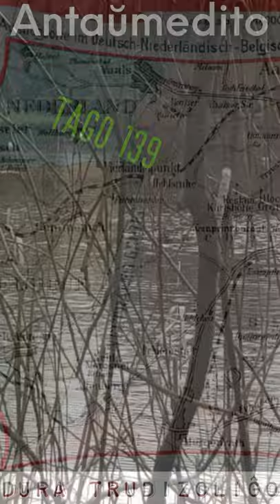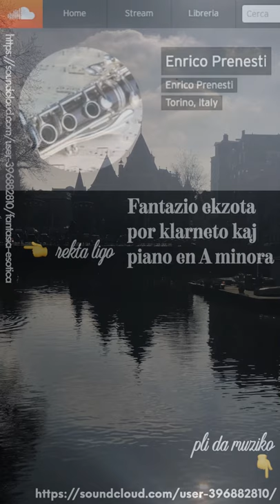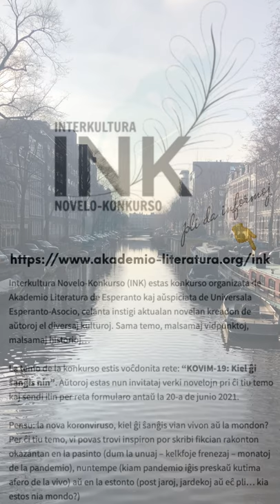Zamenhofa Medito 289 + Antaŭmedito 139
Pri la homa bezono havi ritojn. Pli da demandoj ol respondoj hodiaŭ.